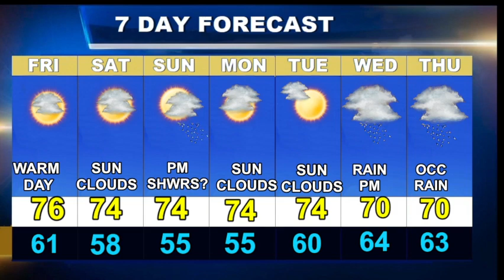Cape Cod Weatherblast Forecast